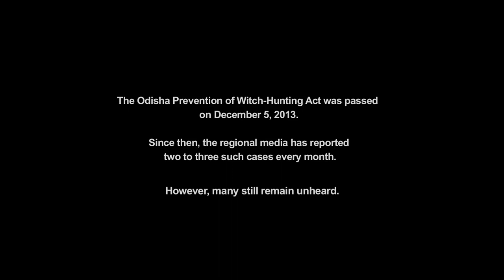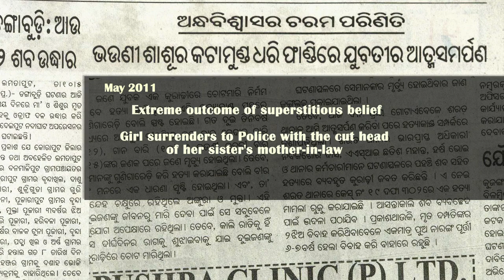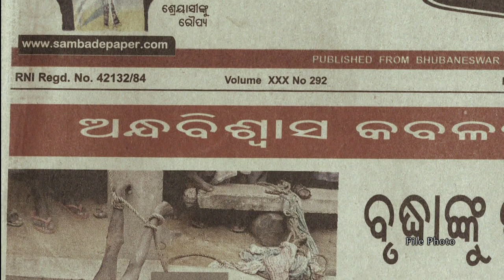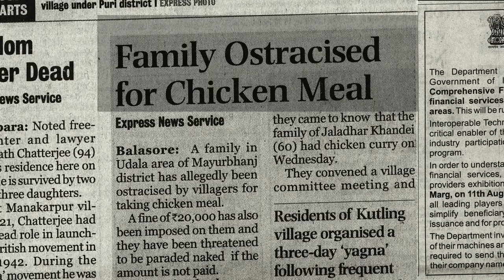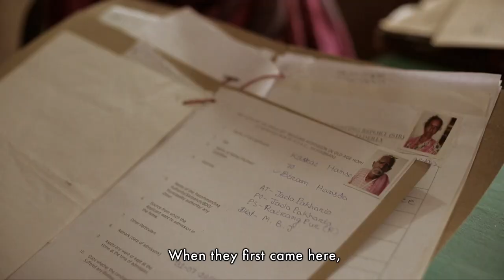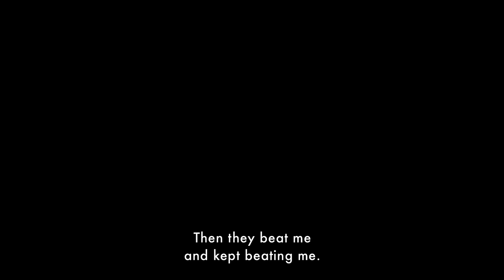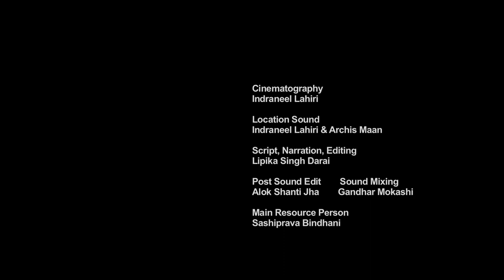Some Stories around Witches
Stories of some people in Odisha, accused, ostracised and tortured for being ‘witches’, pointing to a deeper crisis. Screened at festivals in Cumberland, Golemog, Harare, Kiev, Mumbai and Thrissur.

Directed by Lipika Singh Darai | 2015

Winner of three National Film Awards, Lipika Singh Darai is an alumnus of the Film and Television Institute of India. After working in Mumbai for a few years, she returned to her home state, Odisha, to make films.

Credits
Cinematographer: Indraneel Lahiri
Sound Recordists: Indraneel Lahiri, Archis Maan
Editor: Lipika Singh Darai